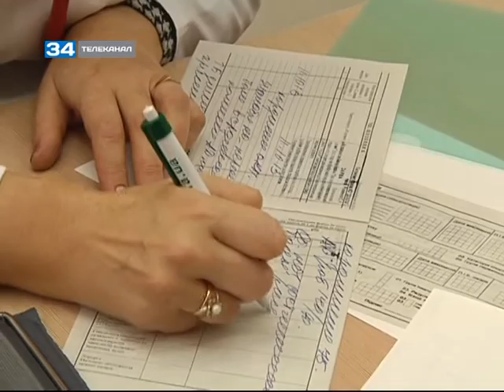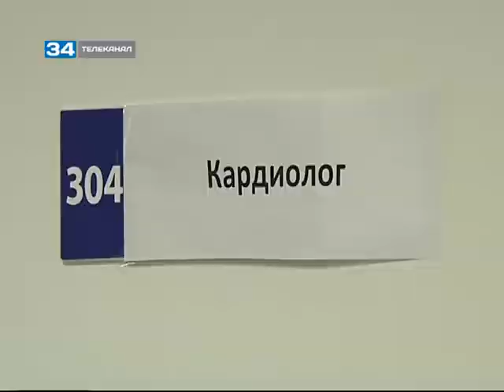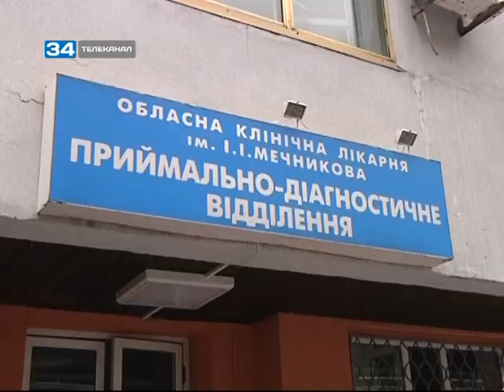Днепропетровские врачи начали лечить друг друга